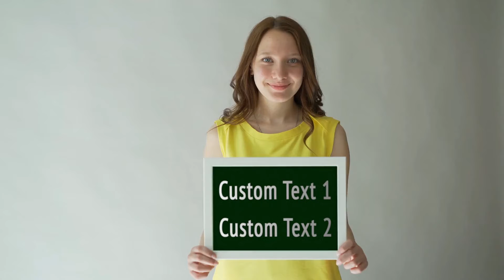Smiling Girl Yellow 1 - Holding a Sign Video